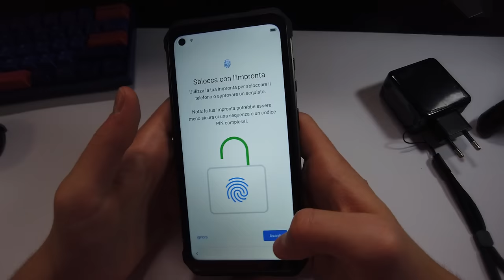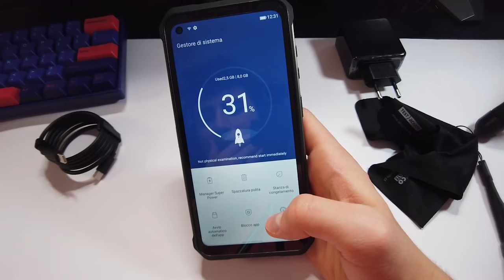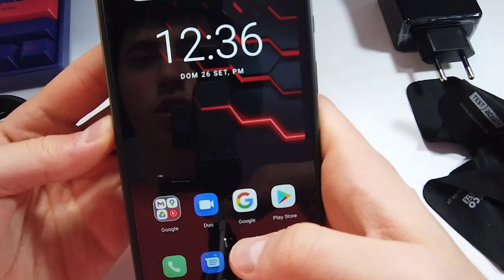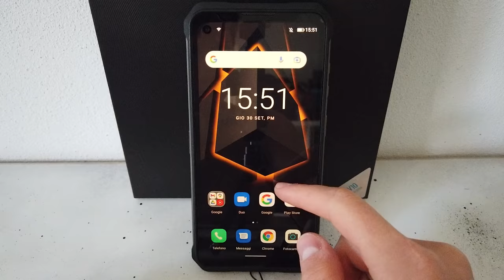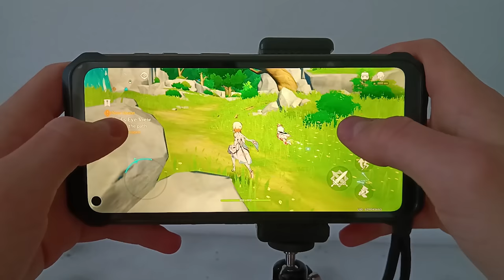Unboxing e CRASH TEST di un TELEFONO INDISTRUTTIBILE!!! *@Doogee V10 5G*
Dopo il grande successo del video di un mese fa siamo tornati con un nuovo unboxing di un telefono indistruttibile, ma non il classico ruuged phone, uno smartphone 5G con 8GB di RAM :D

✅LINK AL DOOGEE V10

🔥RICORDA🔥

- Scheda Video
FINE